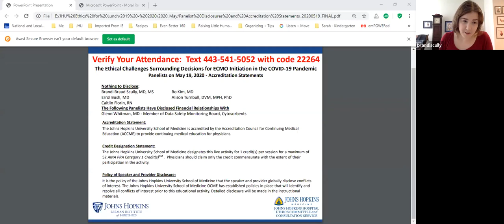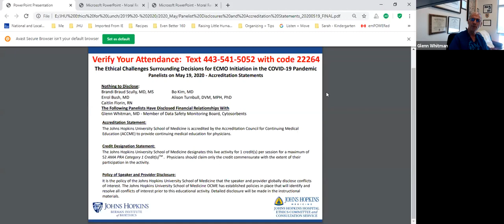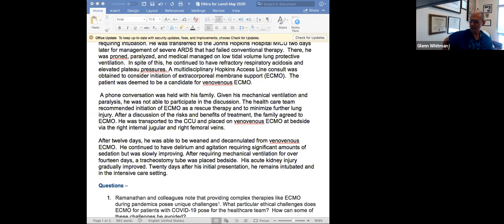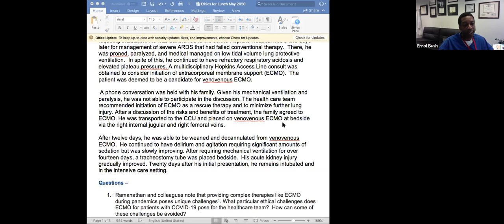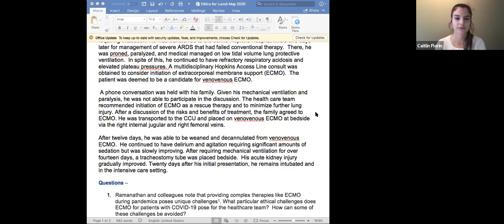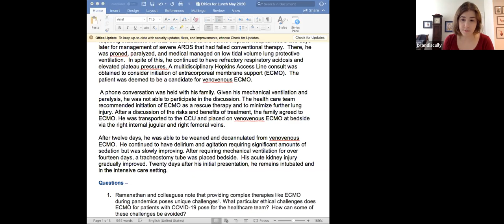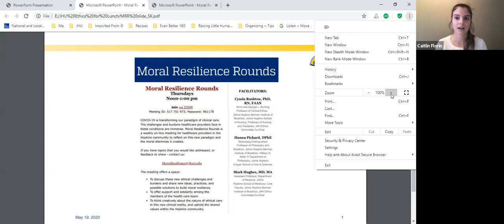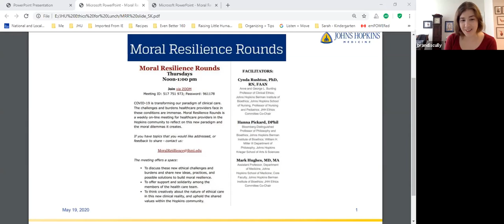Ethics for Lunch, Ethical Challenges Surrounding Decisions for ECMO Initiation in COVID-19 Pandemic.